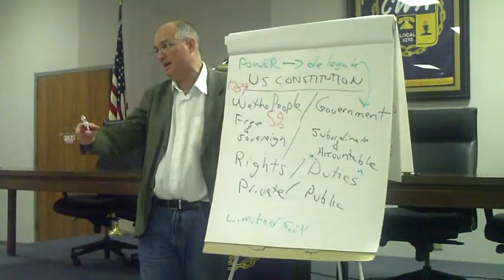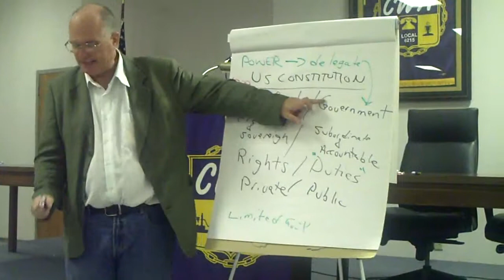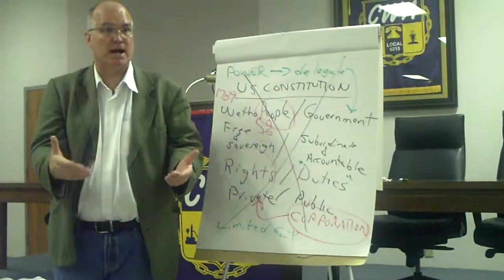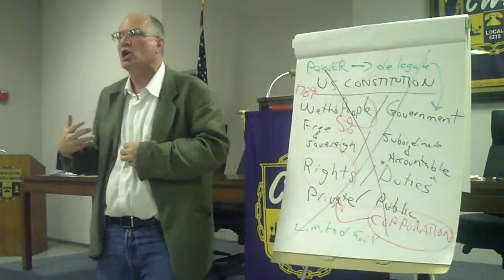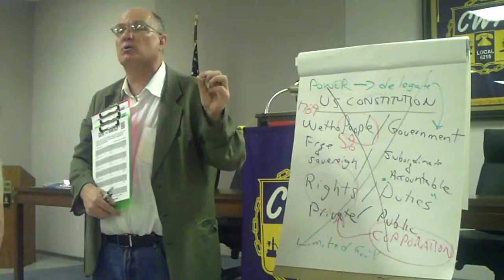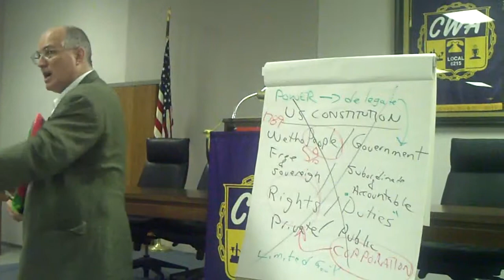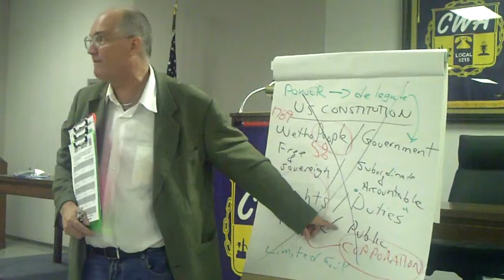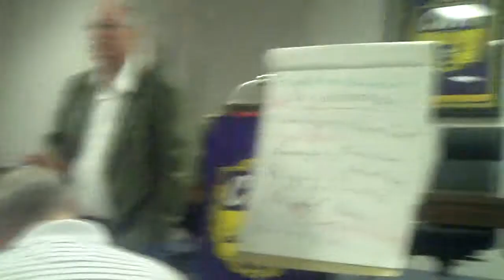David Cobb Part 2 = Corporate personhood perverts the constitution.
David Cobb, a fiery speaker, and former Green Party presidential candidate, is touring Texas giving his talk "Creating Democracy & Challenging Corporate Rule." This presentation is part history lesson and part heart-felt call-to-action!

Cobb is an organizer and national spokesman for MoveToAmend.org, a coalition of over 300,000 people and organizations whose goal is to amend the United States Constitution to end corporate rule and legalize democracy.